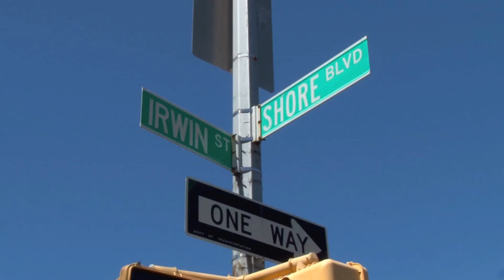P.S. 195 Manhattan Beach